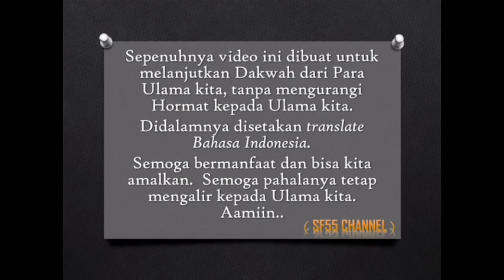hukum di KB ( KELUARGA BERENCANA) dan Mengeluarkan sperma di Luar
yuk kita pelajari hukumnya. semoga bermanfaat. dan liat hukum lain di playlist channel